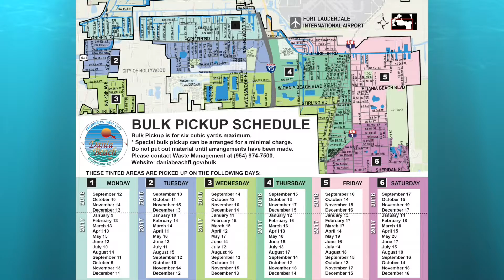Bulk Before a Storm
Bulk Before a Storm - Dania Beach recently experienced a hurricane threat. Here are some tips from Anthony Tiru, Solid Waste Manager, that will help you prepare better.
The City of Dania Beach provides monthly bulk pickup service. Please check the bulk schedule map on the city
Services may be interrupted or suspended due to high velocity winds. After a storm event, please check our website and listen for codered emergency notifications to find out when your service will be reinstated.

Filmed & Edited by Katia Bordy